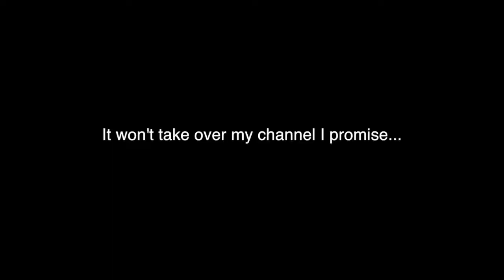It's been a while...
Hello, I am back after 5-6 months LOL.